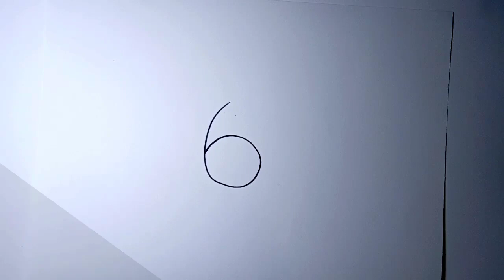MUDAH, angka 6 menjadi gambar KOCHENG (untuk anak-anak) - How to draw the CAT from number 6